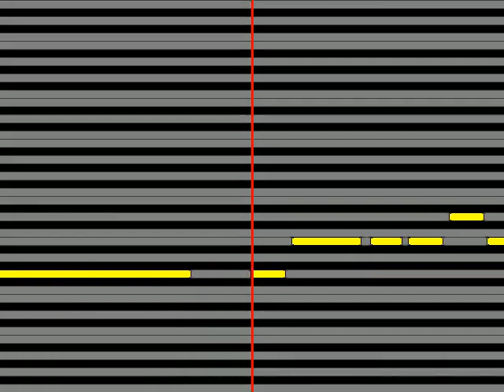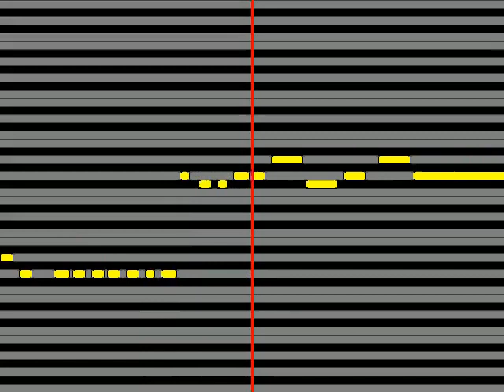【ガイドメロディ】 ジャパハリネット 少年の空